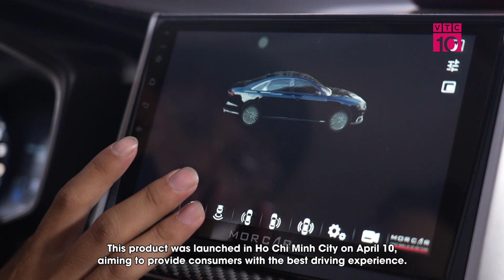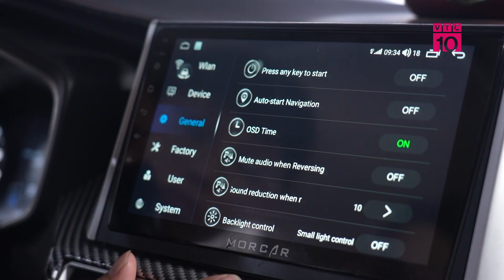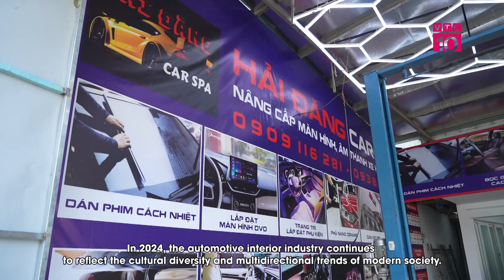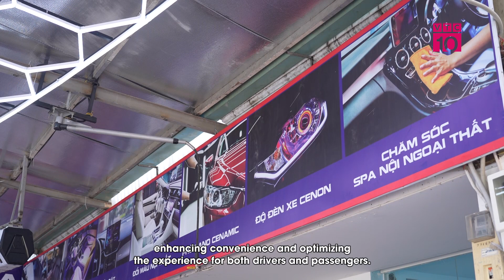RA MẮT MÀN HÌNH Ô TÔ MORCAR TẠI THÀNH PHỐ HỒ CHÍ MINH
KHAI TRƯƠNG ĐẠI LÝ PHÂN PHỐI MÀN HÌNH MORCAR VÀ HỆ THỐNG SPA Ô TÔ CHUYÊN NGHIỆP TẠI TP. HỒ CHÍ MINH

Ngày 10/4/2024, tại TP. Hồ Chí Minh đã chính thức khai trương đại lý phân phối màn hình ô tô MORCAR tại địa chỉ số 793/39 Trần Xuân Soạn (phường Tân Hưng, quận 7, TP. Hồ Chí Minh).

MORCAR là màn hình ô tô sử dụng công nghệ "chấm lượng tử" hiện đại QLED với nguyên lý hoạt động dựa trên sự phát quang của các hạt Nano bán dẫn, giúp hiển thị màu sắc chính xác và dải màu rộng hơn.

Màn hình ô tô MORCAR có tích hợp camera 360 mô hình 3D, hỗ trợ quan sát toàn cảnh và ghi hành trình cả 4 phía, giúp hỗ trợ lái xe thuận tiên hơn.

Bên cạnh đó, rất nhiều những tính năng thông minh được tích hợp sẵn trong màn hình android giúp cho chiếc ô tô trở nên thông minh và phù hợp với hệ thống giao thông hiện đại.

Màn hình ô tô MORCAR còn được tích hợp các ứng dụng dẫn đường, cảnh báo tốc độ và nhiều tiện ích hỗ trợ lái xe an toàn như Google Maps, Navitel, Vietmap...

Bên cạnh đó, thông qua trợ lý giọng nói, bạn có thể điều khiển các tác vụ trên màn hình mà không cần phải chạm tay, giúp hành trình của bạn trở nên dễ dàng và thuận tiện hơn bao giờ hết.

Hiện nay, màn hình ô tô MORCAR thế hệ mới gồm 4 loại chính, bao gồm: Màn hình 9 - 10 inch; Màn hình Tesla; Màn hình 10.25 inch; Màn hình 12.3 inch.

Đặc biệt, thương hiệu màn hình MORCAR đã được cấp giấy chứng nhận đăng ký nhãn hiệu độc quyền theo quyết định số 19748/QĐ - SHTT ngày 18/03/2022 của Cục Sở hữu Trí tuệ (Bộ Khoa học và Công nghệ).

Ông Phùng Văn Kiên - Giám đốc Công ty TNHH Nội thất ô tô Hải Đăng cho biết, với việc ra mắt đại lý màn ô tô MORCAR chính hãng tại TP. Hồ Chí Minh nhằm hướng tới xây dựng và phát triển dòng sản phẩm tích hợp công nghệ hiện đại cho ngành công nghiệp ô tô đang ngày càng phát triển tại Việt Nam hiện nay.

Nhân dịp này, Công ty TNHH Nội thất ô tô Hải Đăng cũng chính thức khai trương trung tâm chăm sóc ô tô chuyên nghiệp Hải Đăng Auto Spa tại TP. Hồ Chí Minh.

Hiện nay, nhu cầu về làm đẹp, chăm sóc ô tô ngày càng cao với mong muốn "nâng tầm" cho chiếc xế yêu không chỉ hướng tới sự tiện nghi, thoải mái mà còn giúp tăng giá trị thẩm mĩ và cá tính, đẳng cấp chủ sở hữu chiếc xe.
Trung tâm Hải Đăng Auto Spa được đưa vào vận hành nhằm đem đến những trải nghiệm tốt nhất cho khách hàng với những giải pháp, dịch vụ toàn diện từ ngoại thất đến nội thất như phủ nano ceramic nhằm bảo vệ lớp sơn, tăng thẩm mỹ cho chiếc; tẩy sạch những vết bẩn, mảng bám, gỉ sét cho bề mặt ngoại thất đồng thời nâng cấp nội thất ô tô; bọc ghế da, bọc trần da, bọc tablo, dán phim cách nhiệt, đổi màu nội thất, lắp đặt hệ thống âm thanh, màn hình ô tô...

Với việc đưa vào vận hành Trung tâm chăm sóc ô tô chuyên nghiệp tại địa chỉ số 793/39 Trần Xuân Soạn (phường Tân Hưng, quận 7, TP. Hồ Chí Minh), hiện nay Hải Đăng Auto Spa đã có 8 cơ sở trên toàn quốc với những chuyên gia hàng đầu đang cung cấp các dịch vụ, giải pháp trong lĩnh vực chăm sóc và làm đẹp ô tô vận hành và phát triển.

👉 Link bài viết:

🏢 MORCAR ⭐ TINH HOA CÔNG NGHỆ XE HƠI